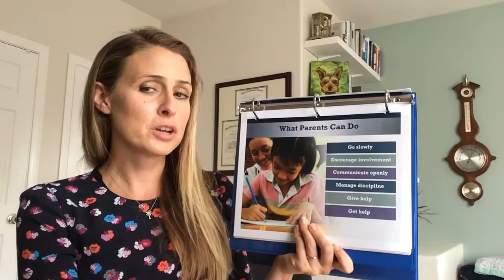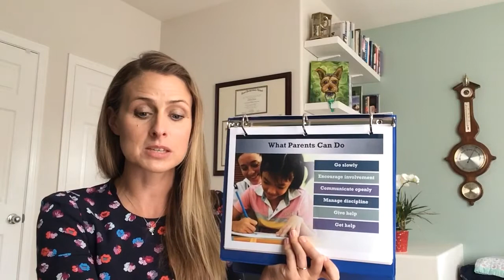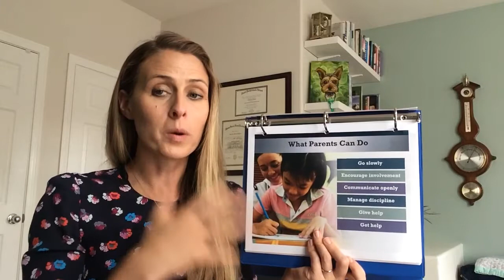Reintegration Brief for Families with Children 3 of 5